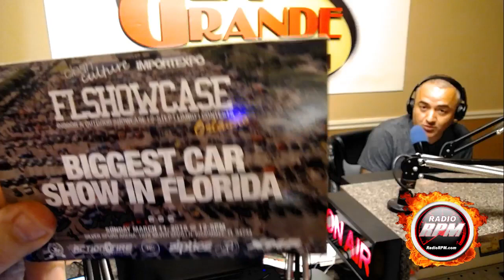RadioRPM Live show for 03-10-18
RadioRPM Live show for 03-10-18. We will be talking about Car Racing, NHRA, NASCAR and Boxing. Thanks for the support: Bomby, Orlando Rodriguez Street Legal Products Al's Pizzeria, Mech-Tech Institute, Freddie's Race Car JR TIRE Motorsport. and Premier Financial Solutions, LLC We can help you Grow Your Sales with Effective advertising. If you want maximum exposure for your business or product, we can tell your story.